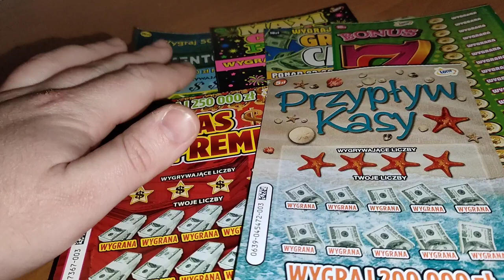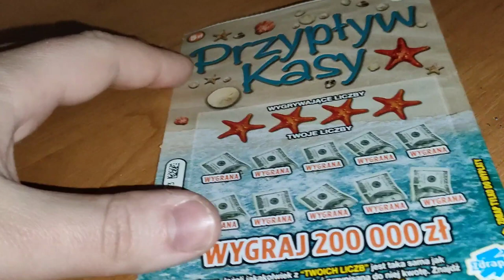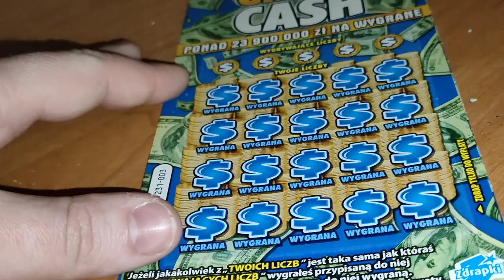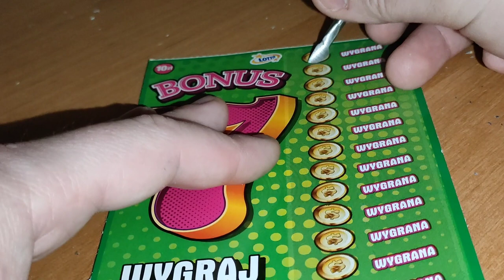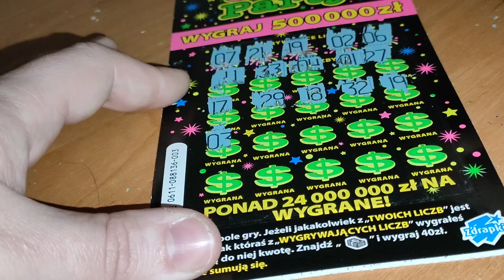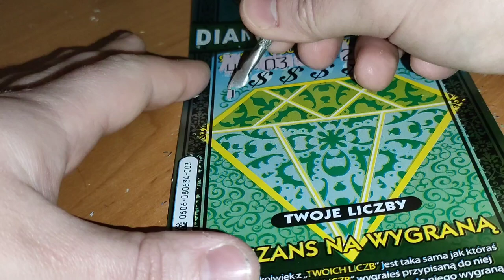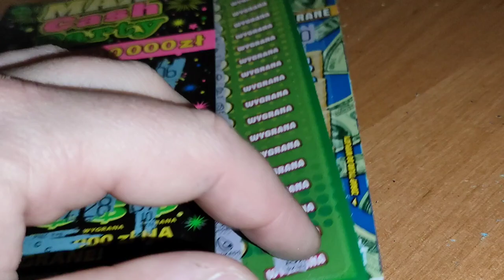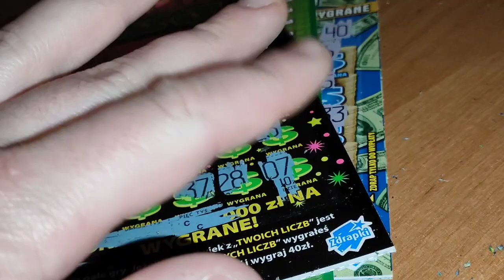zdrapki lotto #197 Propozycja @Liwiasanok - zdrapki z numerem 3 ❤️❤️❤️ Zdrapki zaszalały 😱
Trwa konkurs na Tipply ❗❗❗
5zł to 1 los
konkurs trwa do 12 listopada, 13 listopada pojawi się odcinek z rozstrzygnięciem konkursu 🙂
Wygra jedna osoba zdrapki za 30 zł + słodycze + kosmetyki
Kwota wpłacona na Tipply przeznaczona zostanie na odcinki zdrapmasowe